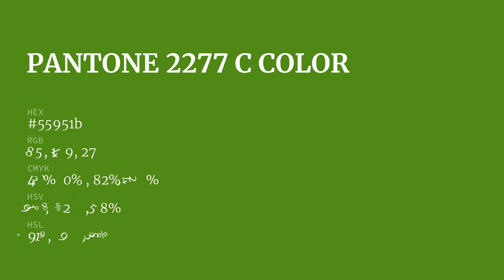color 55951b hex color - Green color - Warm color 55951b